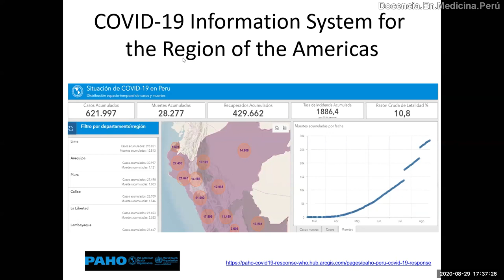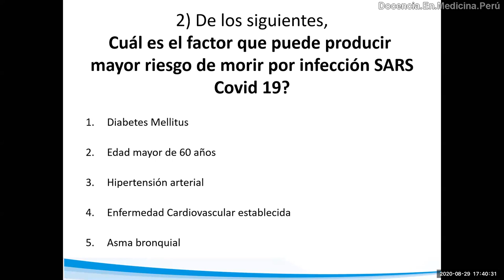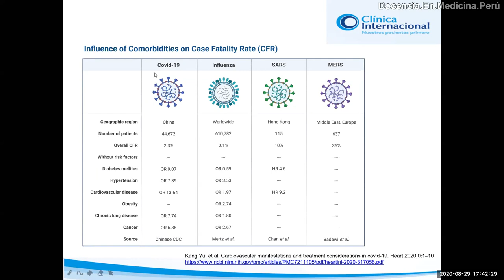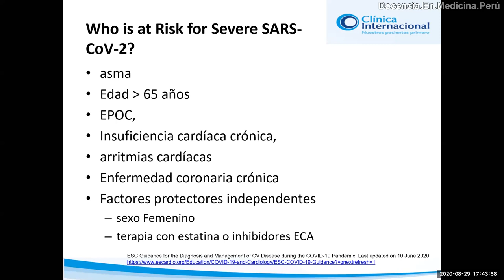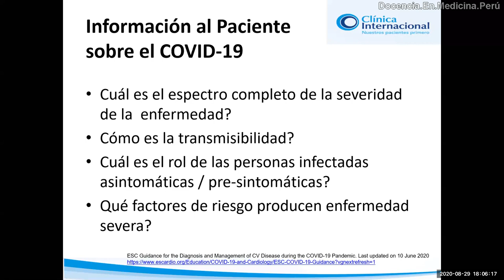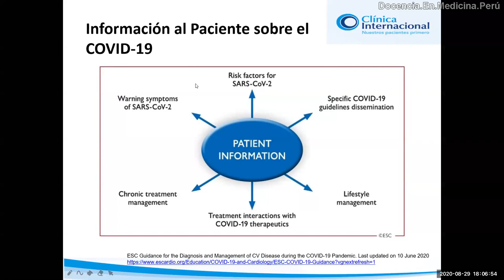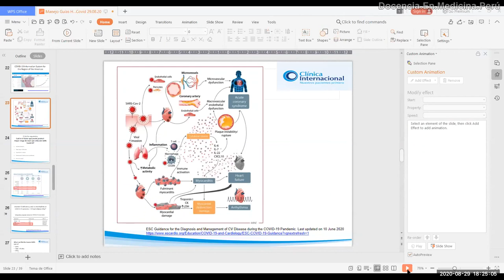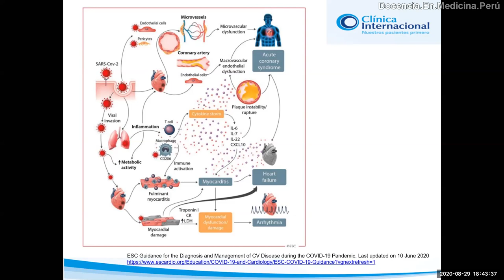Prevención y manejo de la infección Covid 19 - Agosto 2020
Factores de riesgo y consecuencias de la infección por el coronavirus SARS Cov-2 y la problemática que presenciábamos en el hospital en agosto 2020, pero que han vuelto a darse desde noviembre de 2020, por cometer los mismos errores, tanto por la mayoría de personas en el país como por el gobierno.